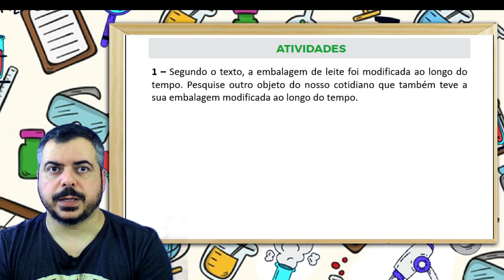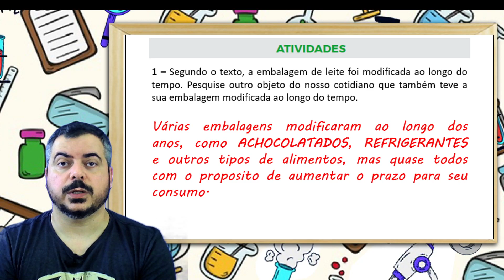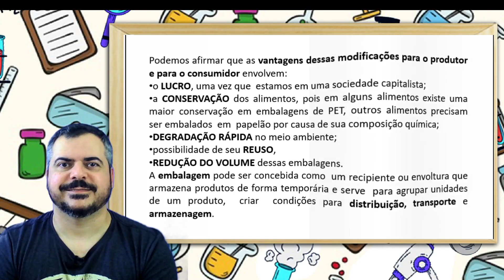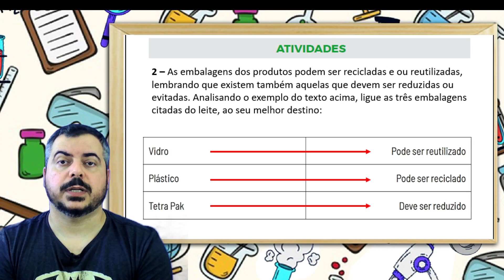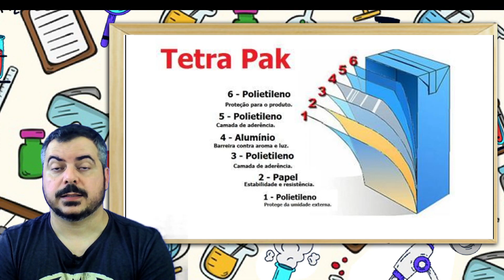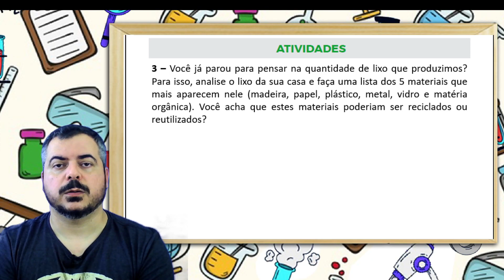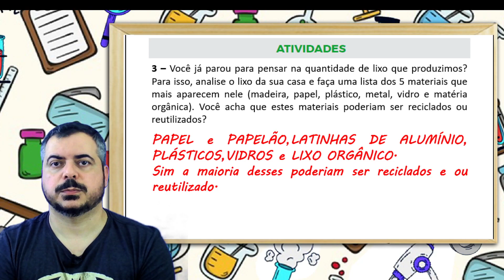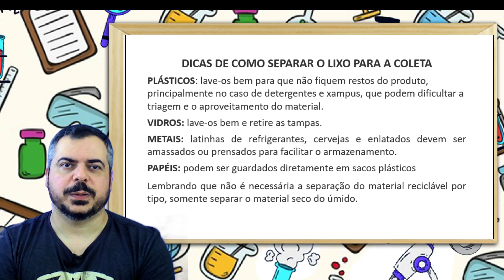Correção PET 1 (2021) - Ciências 3° ano (SEMANA 2) VOLUME 1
Eu REINILDO DE PAULA faço nesse vídeo Correção das Atividades da disciplina de CIÊNCIAS DO PET 1 (2021) da SEMANA 2, VOLUME 1 do 3º ano do ENSINO FUNDAMENTAL 1, comentado, complementado e explicado por mim, Reinildo de Paula do canal REYS ANATOMY.